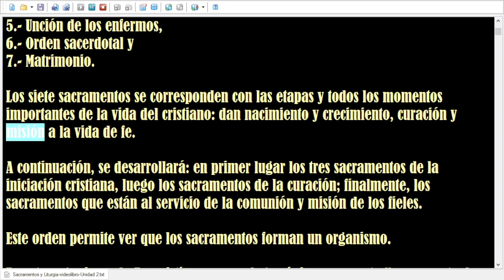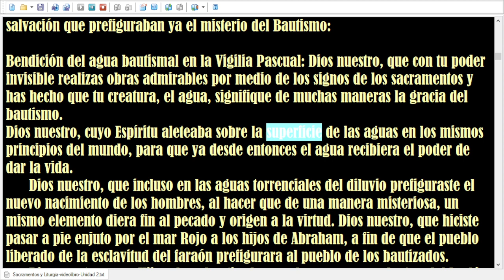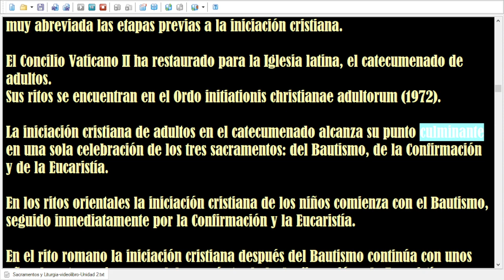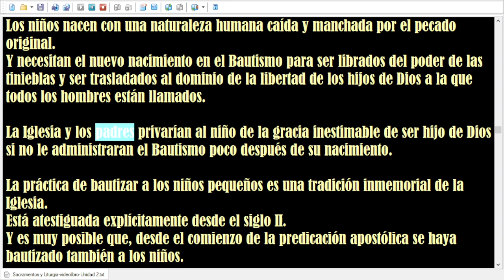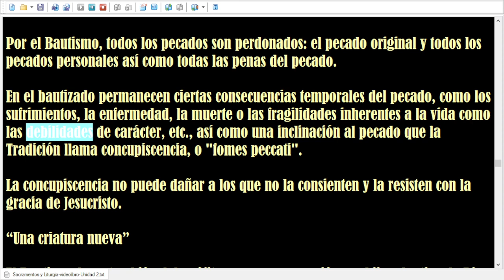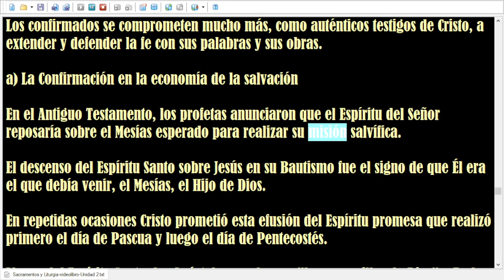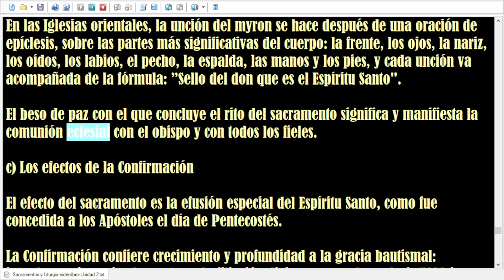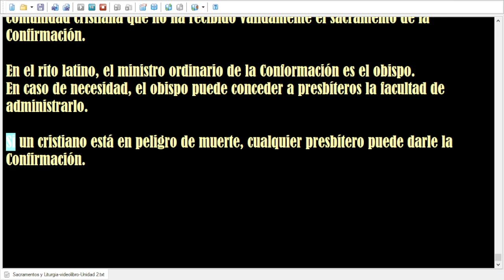Segunda unidad (videolibro)